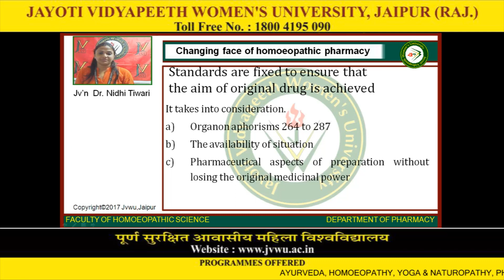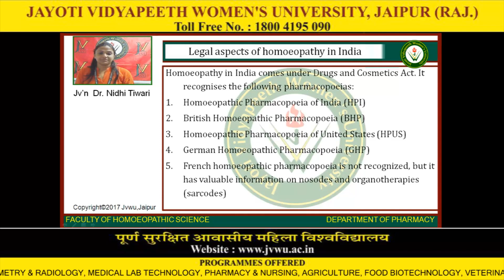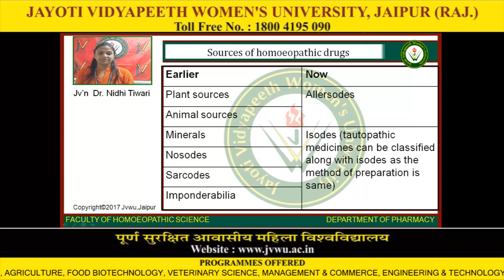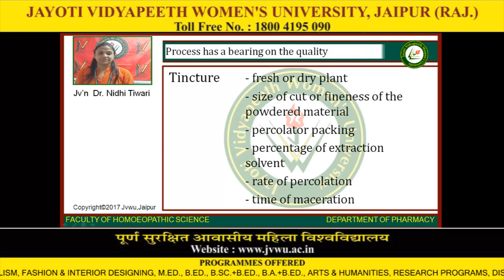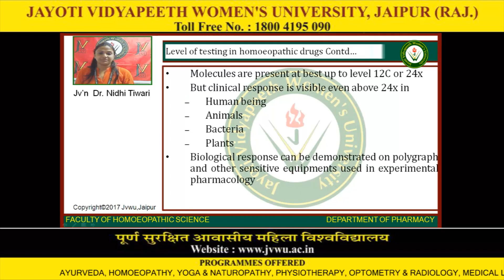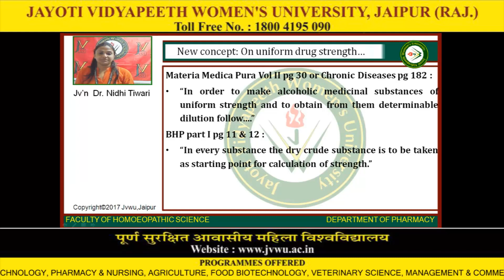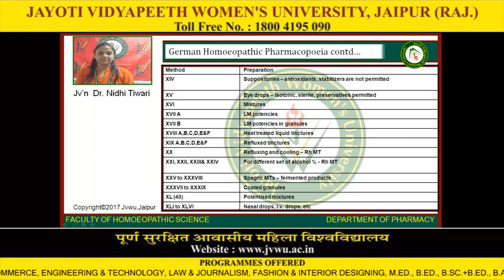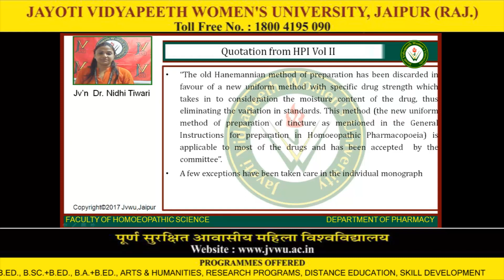Jayoti Vidyapeeth - Faculty of Homeopathic Science - changing phase of homeopathic pharmacy